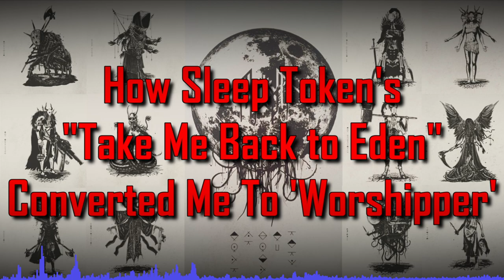How Sleep Token's "Take Me Back to Eden" Converted Me to 'Worshipper' | Album Review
Welcome to my Album Review for Sleep Token's "Take Me Back to Eden", released on 19 May, 2023.

I was a certified Sleep Token hater prior to the release of this album...that opinion has changed, and this is the story of how that happened.

This is How Sleep Token's "Take Me Back to Eden" Converted Me to 'Worshipper'.

Timestamps:

00:00 - Introduction
02:15 - Part One
04:43 - Part Two
06:36 - Part Three
17:12 - Conclusion